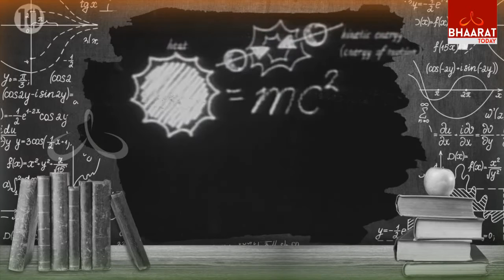Hai.. Hai... Balaka | Secunderabad Public School Part - 2 | Bhaarat Today